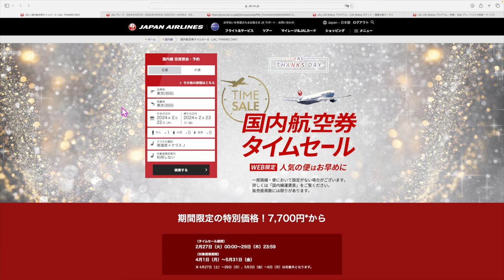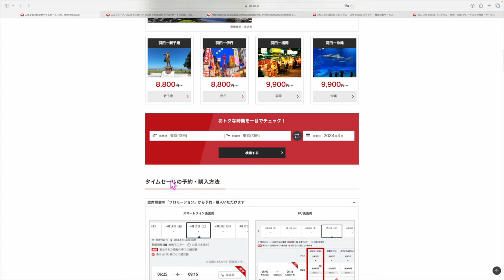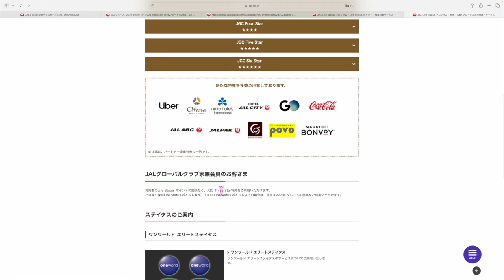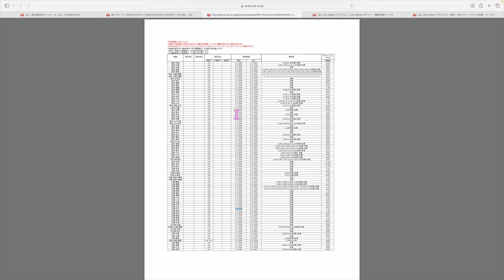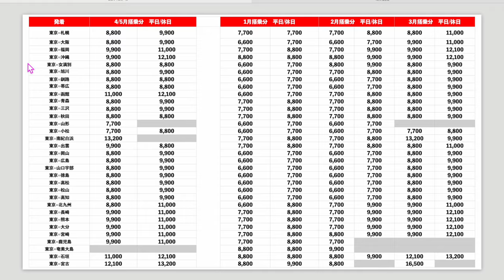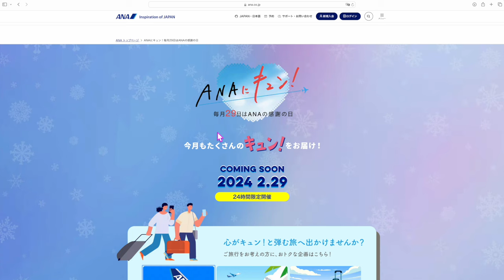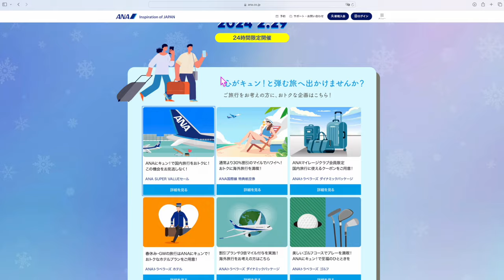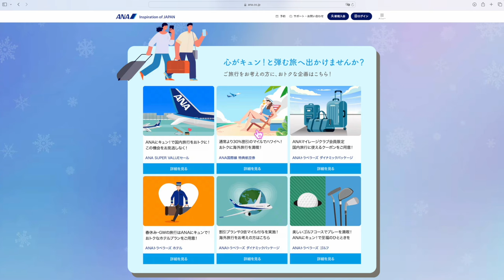【速報】JAL国内線タイムセールきた✈️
番号　00098010